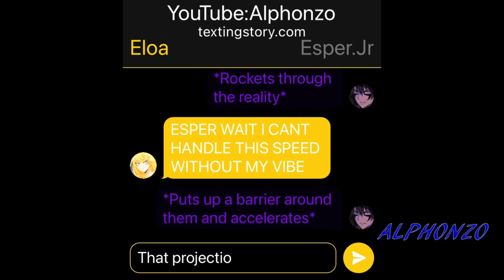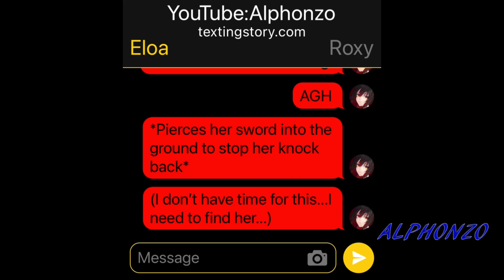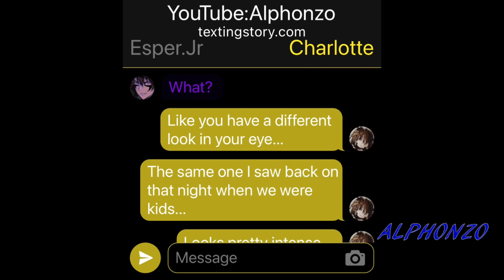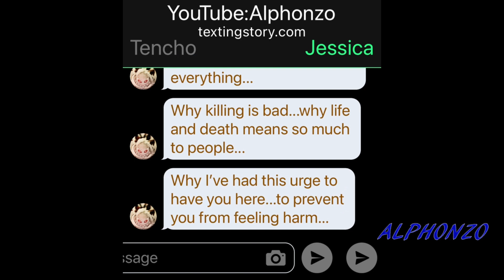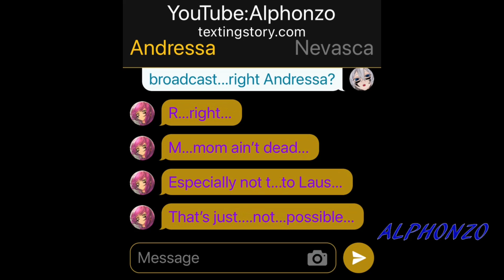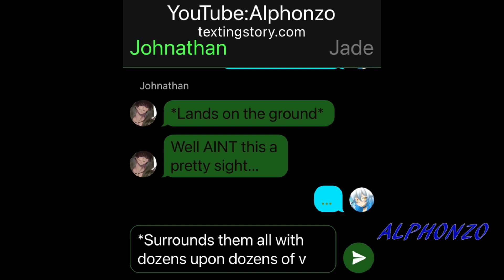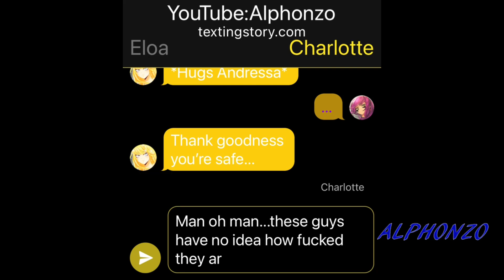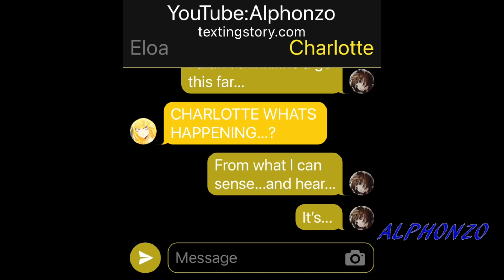Broken Morality(Zenith Morality)#83